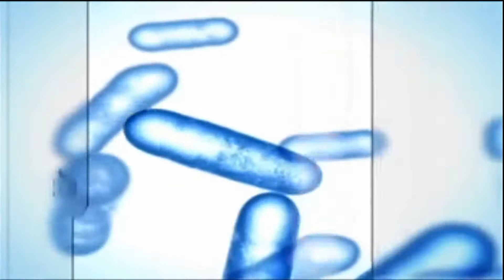Halo 2 With GameShark X On Xbox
FaceBook FanPage